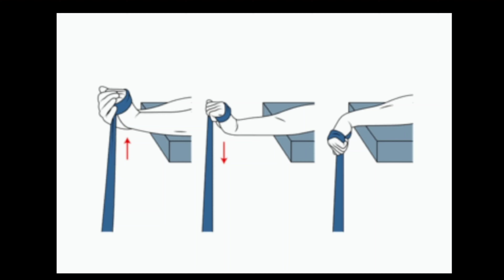😱 Better than a Mugdar? Crazy Forearm & Grip Strength Workout (Martial Arts Way)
Download The Sentojutsu App for exclusive Courses and video Modules 👇👇👇
Free Demo Video 👇👇👇
online class enquiry 👇
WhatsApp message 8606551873